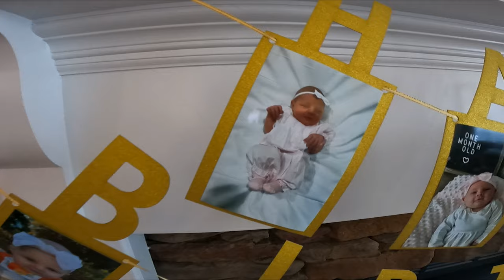Bonus Video - Madelyn Turns ONE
Premier Pro